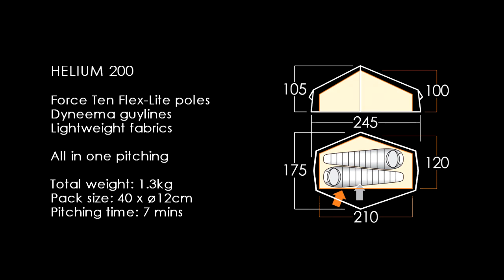Force Ten Helium 200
The Force Ten Helium 200 tent - a lightweight expedition tent with year-round performance.